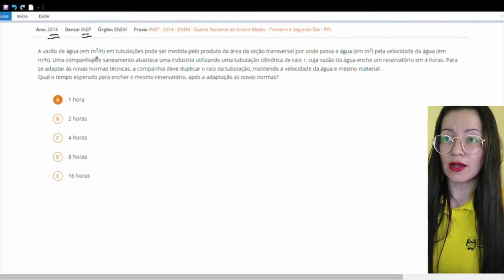ENEM Proporção + Geometria Espacial